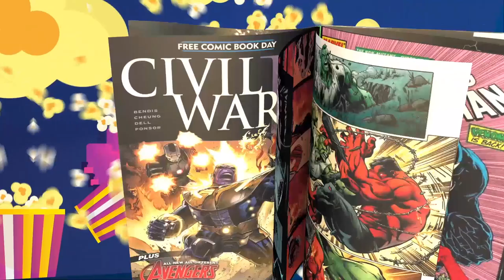Doom's Destiny: Can He Save the MCU from Kang's Shadow?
Welcome back to the NERDGEN Report, where we peel back the layers of the MCU's latest twists and turns! In today's episode, we're diving headfirst into the whirlwind surrounding Kang's future (or lack thereof) in the Marvel Cinematic Universe. We're here bringing you our signature blend of humor and insight, breaking down everything from Jonathan Majors' performance to the subtle hints dropped in Loki. But wait, there's more! We're also speculating on the rise of Doctor Doom – could he be the villain we've been waiting for? Are you team Kang or ready for Doom's reign?